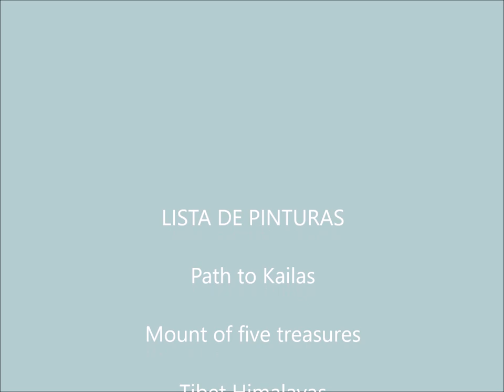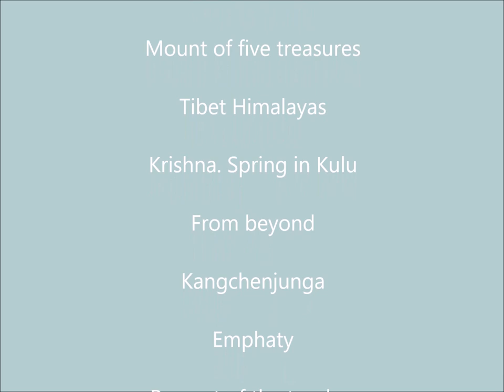Himalayas' painter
A short clip of Himalayas' pictures by russian painter Nikolai Roerich.